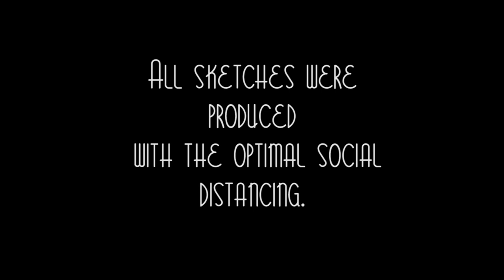FaceTime Date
Written by and starring:
Alyson Dicey
Caley Suliak
Ellie Heath

Directed by Belinda Cornish
Filmed c/o Catapult Pictures (Frederick Kroetsch, David Cullen and Rebecca Campbell)
Film Crew: Frederick Kroetsch